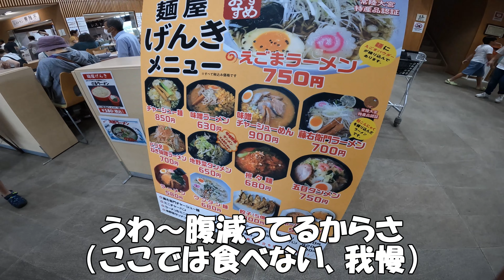涼み？ツーリング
地元の変態仲間と、涼みに茨城県へお散歩してきました。

尚、はじめ前半としてアップしましたが、
後半分データー間違って削除してしまい
復元不能の為、これで終わりです😂
楽しみにされた方、ごめんちゃい(m_m)